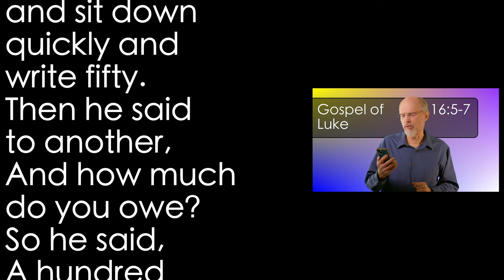Luke 16:5-7 Dishonest Manager 3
The unjust steward is in deep trouble and has to make up lost money speedily. He hatches a plan that will introduce further falsities into the book-keeping.